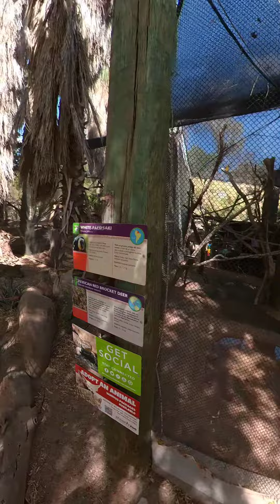Zoo at Phoenix part 2